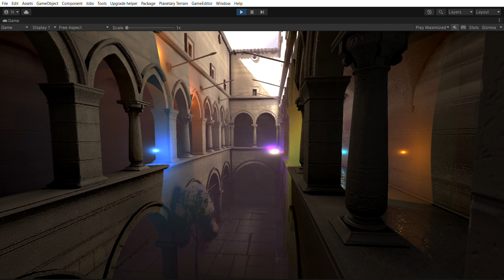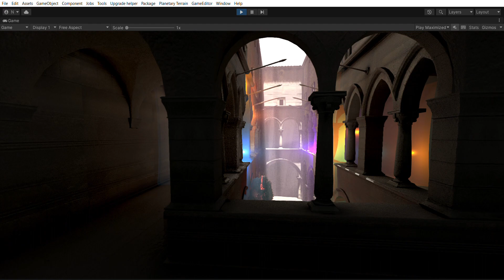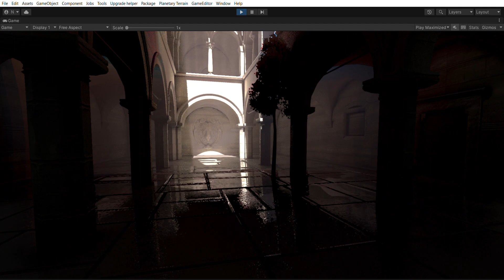Sky Master ULTIMATE - Ethereal Volumetric Lighting with LUMINA Global Illumination - Light Impostors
Video is software recorded in a 1050GTX GPU Laptop.

Ethereal Volumetric Lighting & Fog is now on -75% Sale in Unity $20 Sale!

Ethereal Volumetric Lighting & Fog can upgrade to the Environment Building Bundle for only $59 (vs $460 normal price)!

Upgrade from IKARUS to Sky Master ULTIMATE 2021 for only $29!

Sky Master ULTIMATE 2021 upgrades to the Environment Bundle for $49
(vs $460 normal price)!